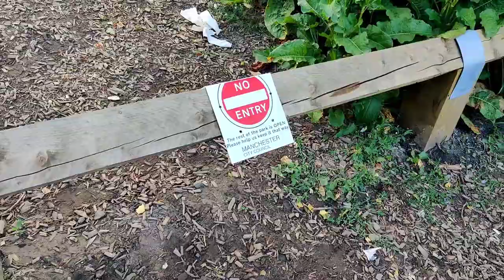#1 Day in the life ManCity Girls academy footballer in England / #1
Day in the life ManCity Girls academy footballer in England
I am becoming stronger and stronger day by day, week by week because I set up my goal and not going to give it up.